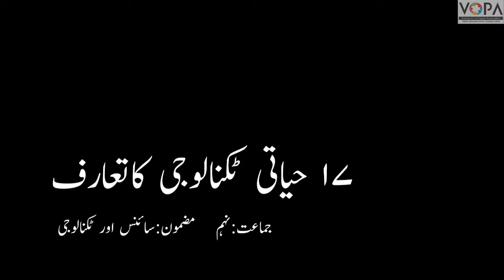9th | Science | Chap No.17 | حیاتی ٹکنالوجی کا تعارف | V1 | V School